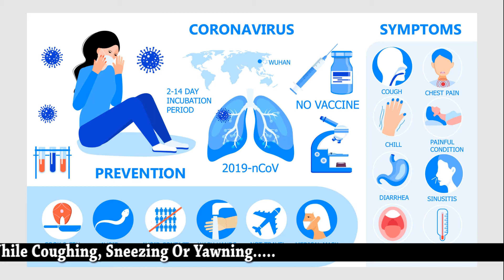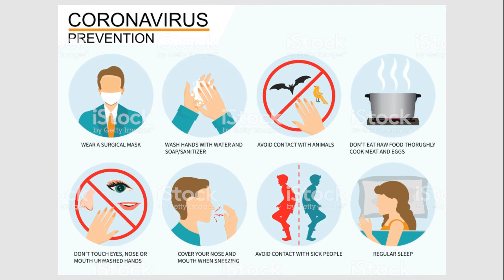KOGI GOVERNMENT TELLS YOU IN IGALA LANGUAGE TO TAKE PRECAUTION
STAY SAFE, CORONA VIRUS IS REAL